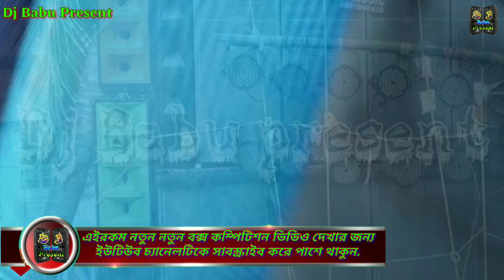Chal Chaiya Chaiya || Dj MT Remix (Contai Se) || 1Step Long Turn Humming Bass Mix || Dj Babu Present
● Video Edited And Made By¹ :- Babu Bera_(Panchet)